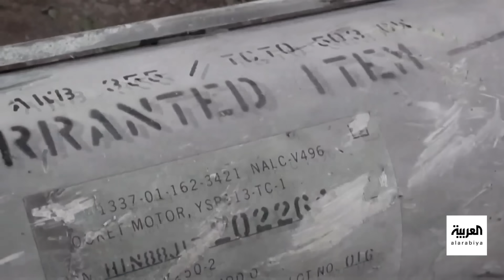الشيطان 2" و "مينيتمان 3".. مقارنة بين مواصفات صواريخ فناء البشرية النووية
موسكو تتحدى بـ "الشيطان 2" و واشنطن ترد بـ "مينيتمان 3".. مقارنة بين المواصفات الجبارة لصواريخ فناء البشرية النووية
لمعرفة أحدث المستجدات.. عبر البث المباشر من هنا ⤵
وبإمكانكم متابعة العربية على منصات التواصل